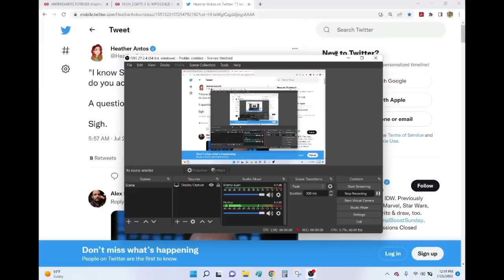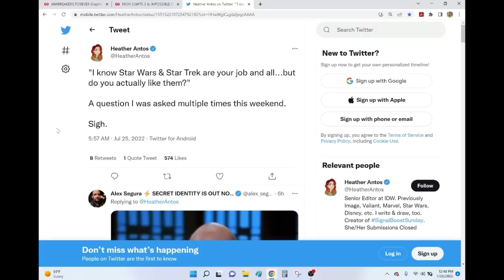MISERY LOVES COMPANY- Comic Book Fans Express Concern For Editor Who CLEARLY Hates Her Job